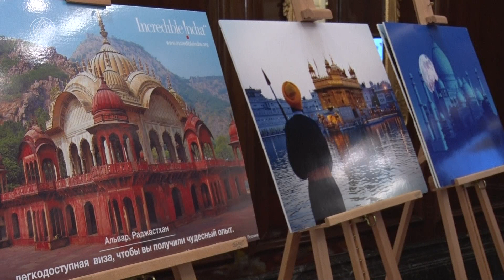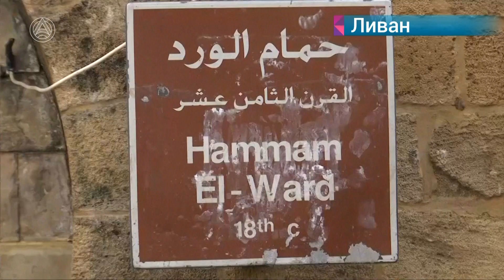Новости Большой Азии 30 января 2019 (Выпуск №288)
Отношения Индии и России – больше, чем дружба: в московском отеле Ритц-Карлтон отпраздновали национальный день Индии

Китай и Объединенные Арабские Эмираты нашли доказательства существования древнего Шелкового пути

В Ливане возрождается культура старинной бальнеотерапии

Человек-паук взобрался по фасаду на высотное здание в Маниле